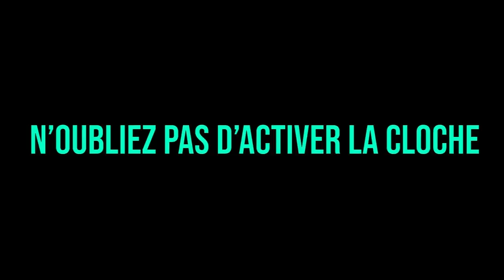BICHOU S'EMBROUILLE POUR UNE MEUF 💔, KENNEDY LÂCHE UN FREESTYLE 🎶 !! (best of gta rp)